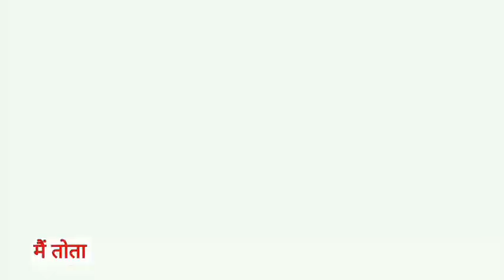Main Tota Main Tota | मैं तोता मैं तोता | Popular Hindi Rhymes | Cartoon Video | Hindi Kahaniyan